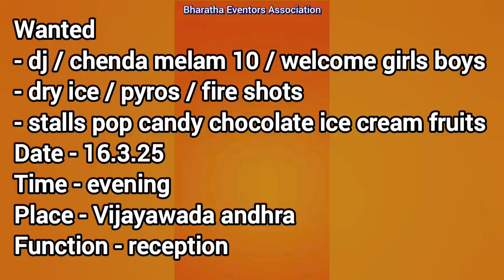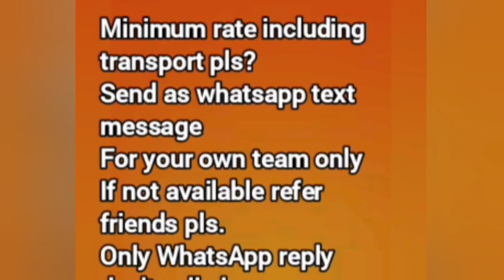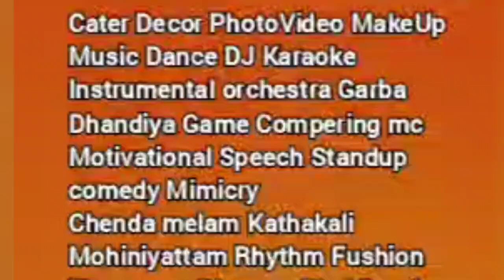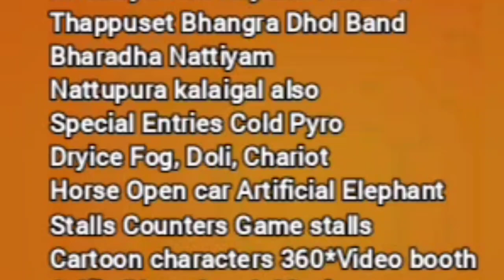DJ with setup wanted - Bharatha Eventors Association +91 7200323456